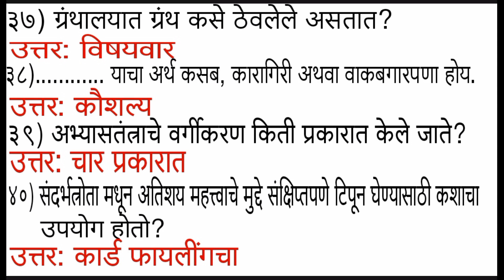YCMOU AUGUST EXAM 2021||OPN101-अध्ययन कौशल्याचा अधिष्ठान अभ्यासक्रम||संभाव्य प्रश्न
यशवंतराव चव्हाण महाराष्ट्र मुक्त विद्यापीठ नाशिक ऑगस्ट महिन्यात होणाऱ्या ऑनलाइन परीक्षेसाठी FYBA/FY.COM OPN 101 अध्ययन कौशल्यांचा अधिष्ठान अभ्यासक्रम या विषयासाठी संभाव्य प्रश्न संच @